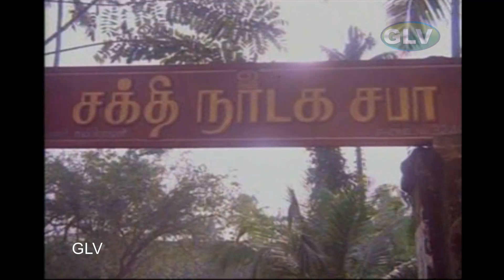Gundu Onnu Video Song HD | Arangetra Velai Tamil Movie Songs | Prabhu | Revathi | Ilayaraja | Fazil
Gundu Onnu Video Song HD | Arangetra Velai Tamil Movie Songs | Prabhu | Revathi | Ilayaraja | Fazil Full HD Video

Song: Gundu Onnu
Singer: Mano
lyrics  by :Vaali and Piraisoodan
Arangetra Velai Tamil Movie Songs
Starring:Prabhu,Revathi,V.K.Ramasamy,Janagaraj,Venniradai Moorthy,Jaiganesh,Delhi Ganesh,Vijayaraghavan
Directed by:Fazil
Screenplay by:Fazil
Story by:Siddique-Lal
Cinematography:Anandakuttan
Edited by:T. R. Sekar
Release date:23 February 1990